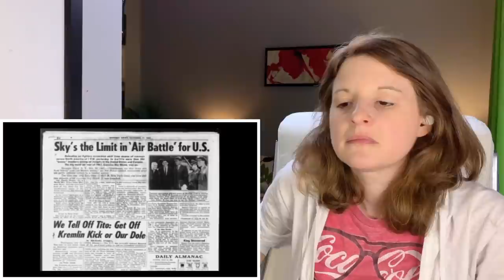American Reacts to When Britain Nuked America...Twice!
Hello! I'm an American on a quest to learn more about history, geography and the universe in general. In this video I learn about the classified training exercises where Britain's Royal Air Force penetrated American air space and nuked several major cities.